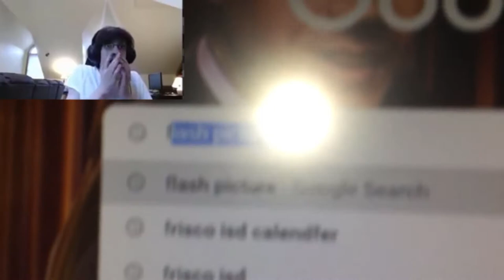how to press F on your keyboard